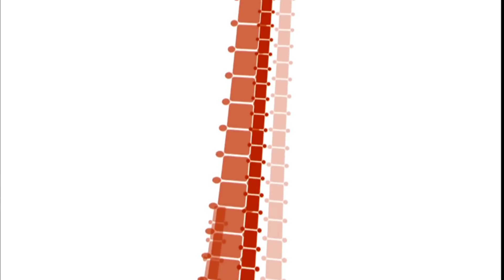Especial de Hippies | 12 Corazones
Recordando la época de amor y paz, Tauro cantante, Virgo bailarín, Capricornio estudiante de medicina, Acuario marino, cuantas parejitas se formarán hoy.

12 Corazones.
El misterio de la astrología y los secretos del amor se unen en un programa de citas, conducido por la desenfadada Penélope Menchaca. Es un concurso picante, ligero y excitante. Los 12 participantes representan a los 12 signos zodiacales entre hombres y mujeres. Ellos se irán eliminando, si no encuentran pareja. Comparan la apariencia, puntos de vista y personalidad. El astrólogo Edward'O explica el perfil de los concursantes y Maximiliano Palacio comparte ideas relacionadas con el amor.